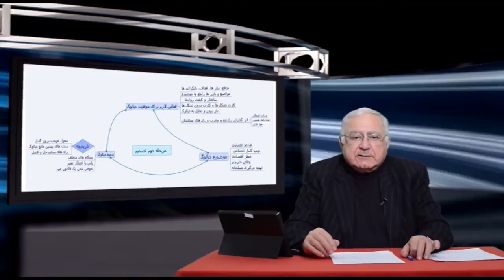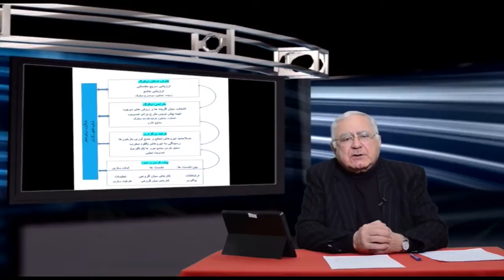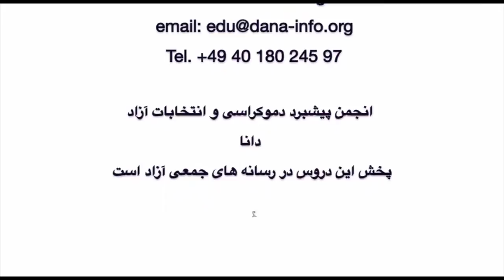تلویزیون ایران فردا - دموکراسی و انتخابات آزاد / قسمت سی و پنجم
همراه با آقای “شهریار آهی” به جلسه ششم “دیالوگ دمکراتیک” خواهیم پرداخت. با ما همراه باشید و دوستان خود را نیز با انجمن دموکراسی و انتخابات آزاد آشنا نمایید. منتظر شنیدن نظرات و دیدگاههای شما پیرامون موضوعات مطرح شده در برنامه هستیم.